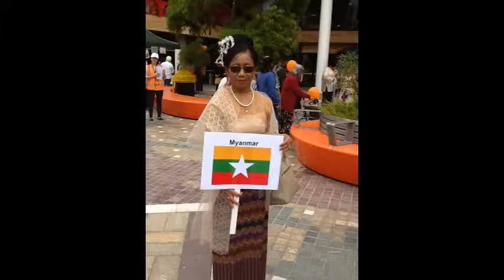Burmese Women's Alliance Interview on SBS